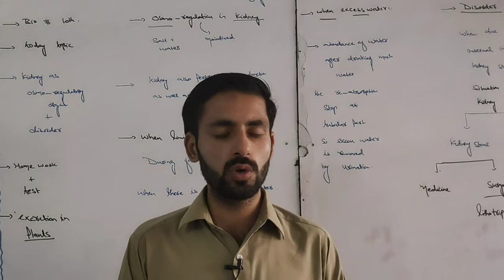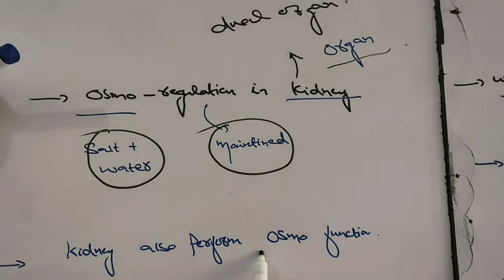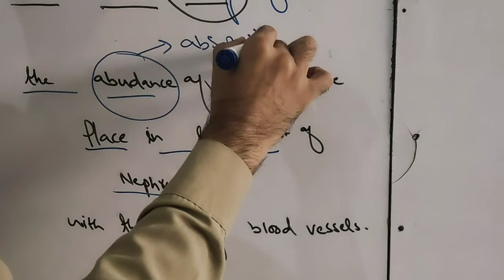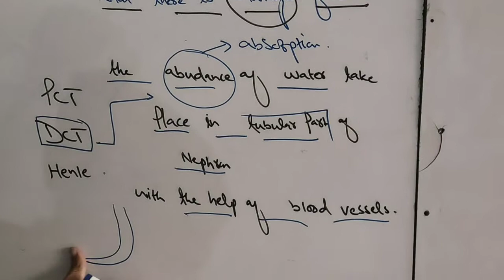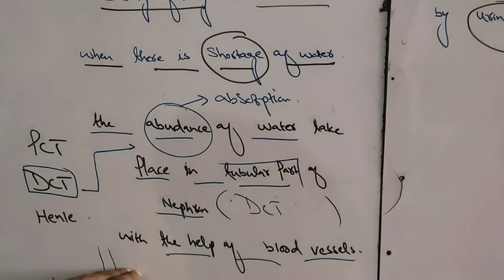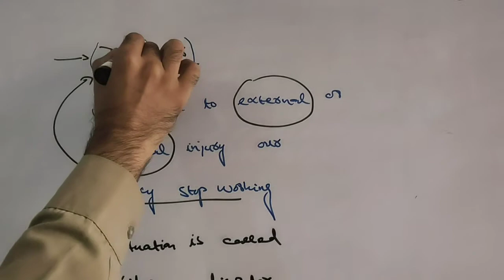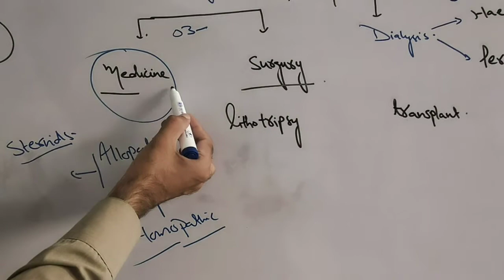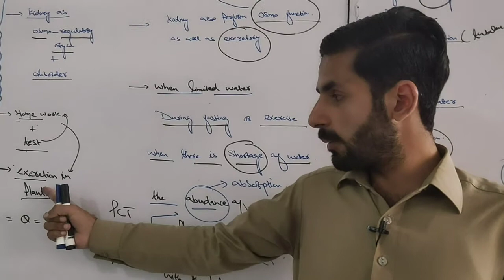Bio,10th(osmoregulation in kidney)